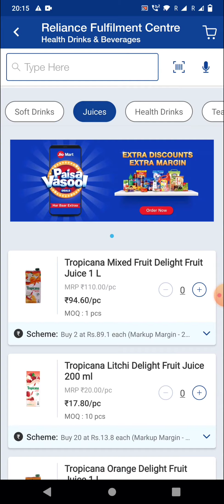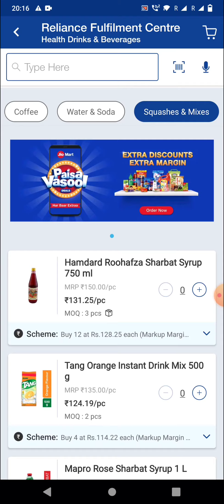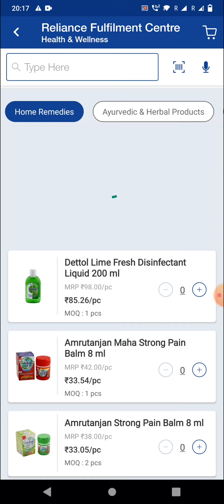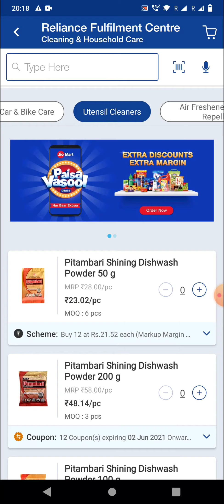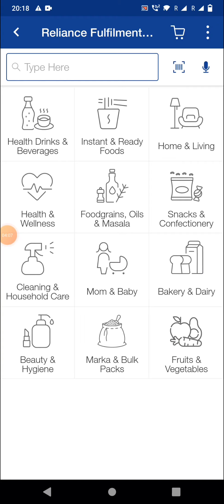जिओ मार्ट का पार्टनर बनें | Become partner of JioMart | jio mart |general store | grocery store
जिओ मार्ट का पार्टनर बनें | Become partner of JioMart | jio mart |general store | grocery store| kirana store| How to Register Jio Mart Partner

your enquiry

Jio Mart Partner
 Become partner of JioMart
What is Jio Mart Partner App
 JioMart Partner
How to Register Jio Mart Partner
 Document Required to become
 JioMart Partner
JioMart Partner App
 जिओ मार्ट का पार्टनर बनें
 जिओ मार्ट पार्टनर ऐप रजिस्टर कैसे करें

 videos credit Jio mart company
JioMartPartner JioMart PartnerApp#rahulaj